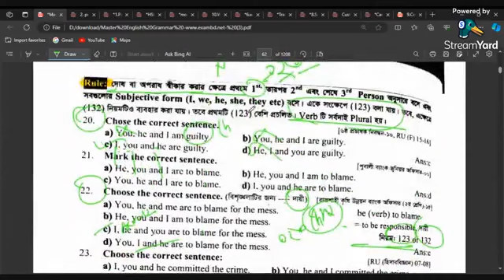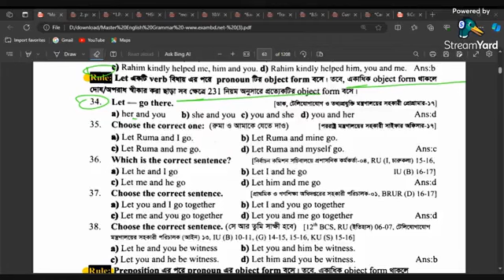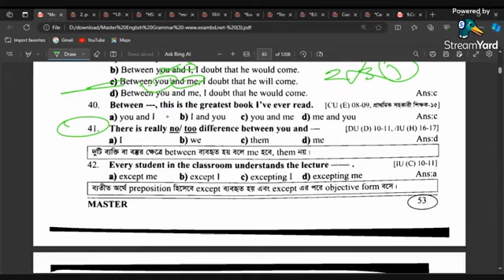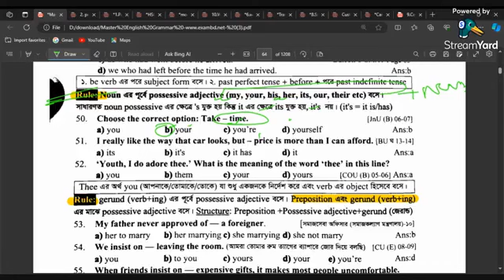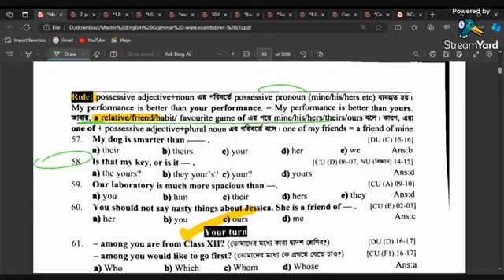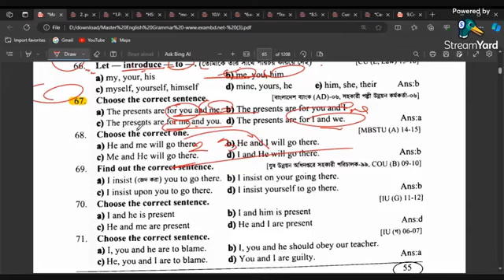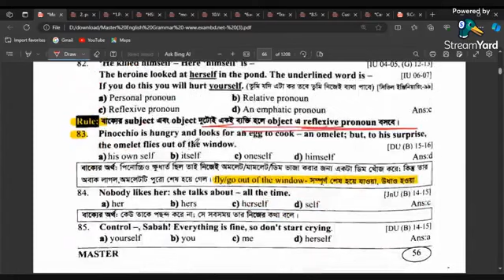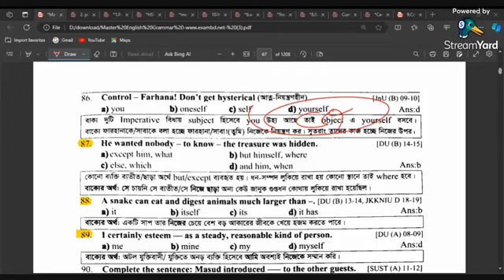Master English-04 । Admission | Basic| English Seekers (Rezvi Rahman)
নিয়মিত পড়াশোনা সংক্রান্ত আপডেট পেতে  পেজে জয়েন করেন ।